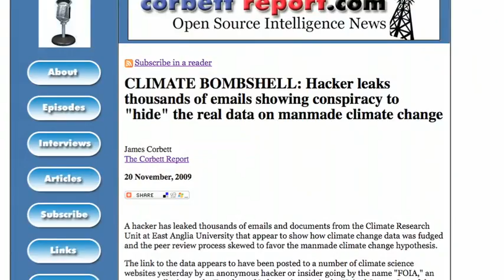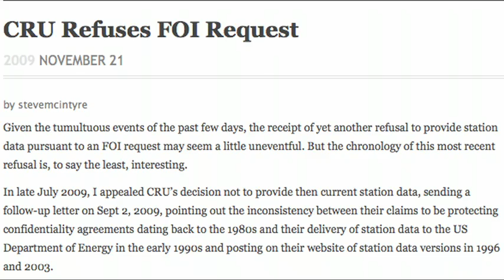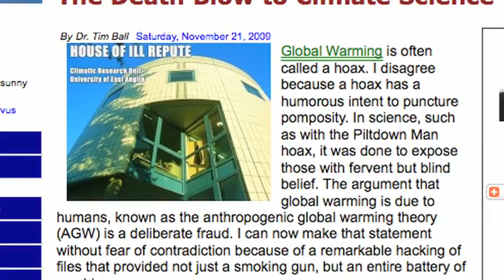Climategate_ Dr. Tim Ball on the hacked CRU emails.flv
Retired climatologist Dr. Tim Ball joins us to discuss the significance of the recently leaked emails and documents from the Climate Research Unit at East Anglia University which expose deceit, duplicity and collusion between climate researchers to maintain the fraud of the manmade global warming theory. These emails reveal stunning behind-the-scenes details about how this fraud has been developed and perpetuated, and Dr. Ball shares his insights on what they show.

For more information on this incident, please see the following articles from The Corbett Report and other sources:

Hacker leaks thousands of emails showing conspiracy to "hide" the real data on climate change

For more information on the Climate Research Unit and their unwillingness to share data with other researchers, please see The Corbett Report's earlier interview with Dr. Ball: